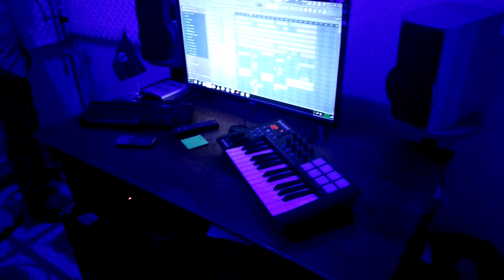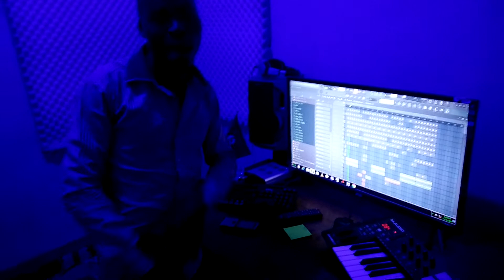EBENEZER PRODUCTIONS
EBENEZER PRODUCTIONS (audio & video production) for the latest Ugandan music. Northern Uganda (corner kamdini).